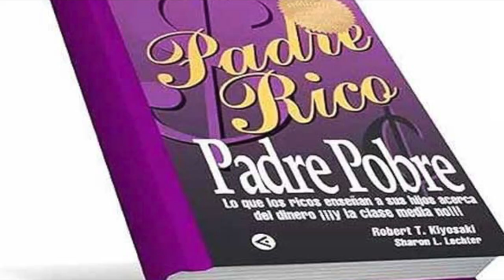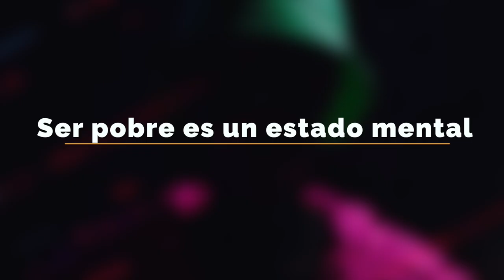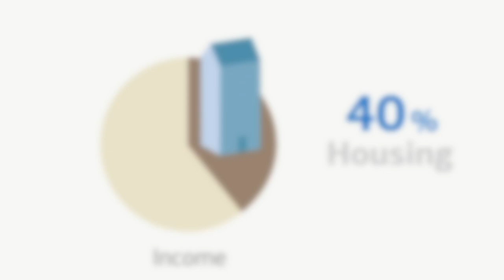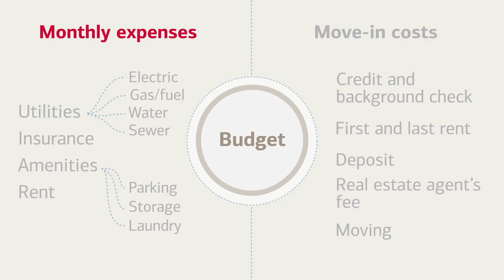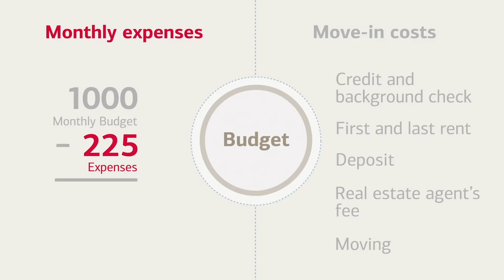REPORTE ESPECIAL: PADRE RICO PADRE POBRE: 7 PUNTOS PARA PREPARARTE COMO HOMBRE ANTE RECESIÓN 2020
ROBERT KIYOSAKIes un empresario, inversor Y conferencista AUTOR DEL CLÁSICO LIBRO DE FINANZAS PERSONALES PADRE RICO PADRE POBRE, TE LO RESUMIMOS

Visita nuestro sitio asociado de Amazon para productos de tu interés: